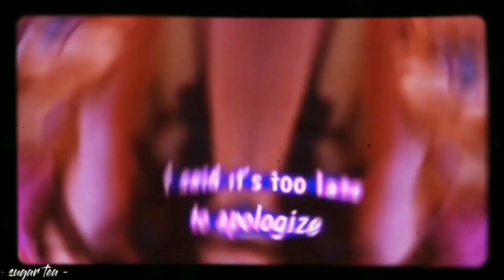Aatc - Apologize [FULL MEP]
[ ᏔᎪͲᏟᎻ ᏙᏆᎠᎬϴ ᏆΝ 1080Ꮲ ]

Hey! ^v^
Here is the second mep of Niky that I repost, the particularity of this one is that is a one week mep :)
(Hosted by stardustx)
This mep is from September 2020

|♤ DETAILS & CREDIT ♤|

Parts:
1. xStellar
2. Areli Rios
3. stardustx
4. Svetoshka
5. Stitch-Angel
6. - sugar tea -

- Song: "Apologize" One Republic
- Cover: Besomorph & Anthony Keyrouz